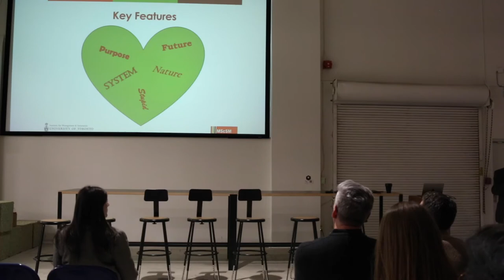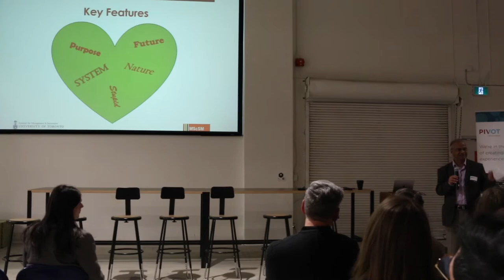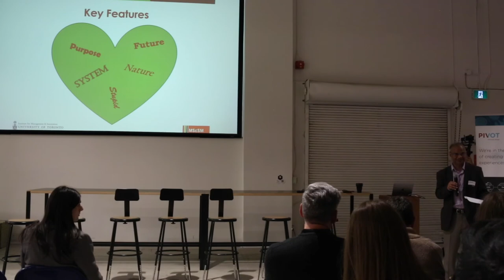DesignMeets Climate Action // Speaker Presentations: Dr. Shashi Kant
Shashi Kant is the founding director of the groundbreaking Master of Science in Sustainability Management Program at the University of Toronto Mississauga.